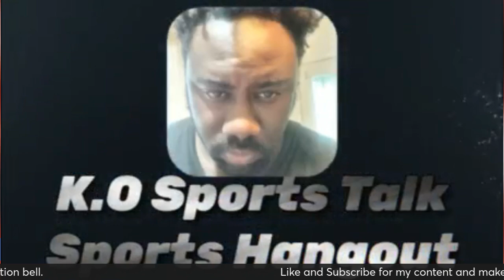Chicago Bears vs Cincinnati Bengals Preview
In today's video I go over the 3 key things the Chicago Bears should do in order to make some progress in this game against Cincinnati Bengals.